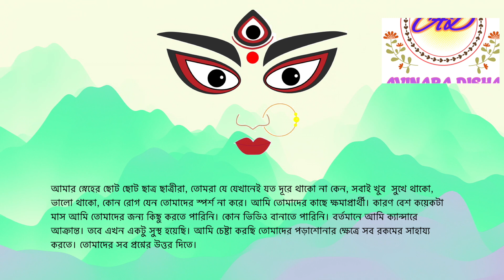শুভ বিজয়ার আন্তরিক প্রীতি ও শুভেচ্ছা | Shubho Bijoya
আজ অভিনবদিশা চ্যানেলের পক্ষ থেকে তোমাদের সবাইকে জানাই শুভ বিজয়ার আন্তরিক প্রীতি ও শুভেচ্ছা। আমার স্নেহের ছোট ছোট ছাত্র ছাত্রীরা, তোমরা যে যেখানেই যত দূরে থাকো না কেন, সবাই খুব  সুখে থাকো, ভালো থাকো, কোন রোগ যেন তোমাদের স্পর্শ না করে। আমি তোমাদের কাছে ক্ষমাপ্রার্থী। কারণ বেশ কয়েকটা মাস আমি তোমাদের জন্য কিছু করতে পারিনি। কোন ভিডিও বানাতে পারিনি। বর্তমানে আমি ক্যান্সারে আক্রান্ত। তবে এখন একটু সুস্থ হয়েছি। আমি চেষ্টা করছি তোমাদের পড়াশোনার ক্ষেত্রে সব রকমের সাহায্য করতে। তোমাদের সব প্রশ্নের উত্তর দিতে।
Today Avinava Disha YouTube channel wishes you all "Shubh Vijaya" with sincere love and wishes. My dear little students, wherever you are, may you all be very happy, be well, and let no disease touch you. I apologize to you. Because for several months I could not do anything for you. Couldn't make any video. Currently I am suffering from cancer. But now I am a little better. I am trying to help you in every possible way in your studies. To answer all your questions.
My channel, AVINABA DISHA.